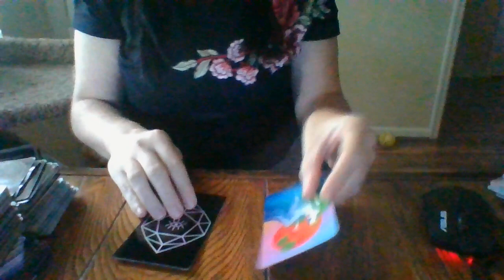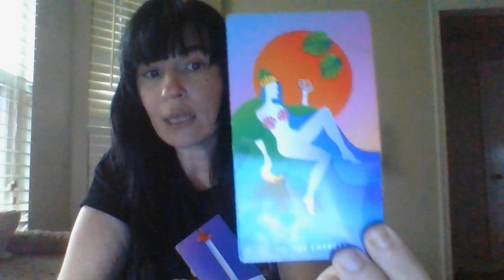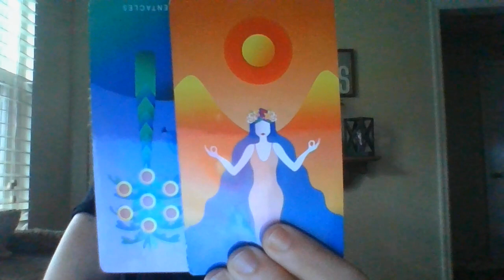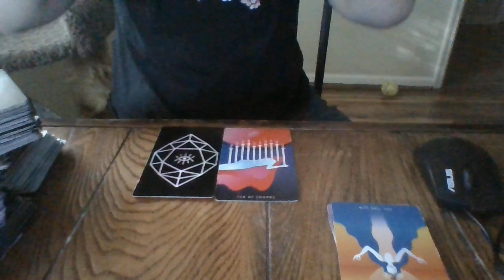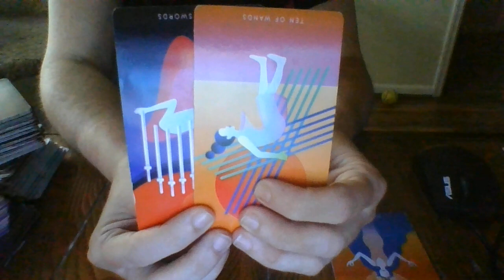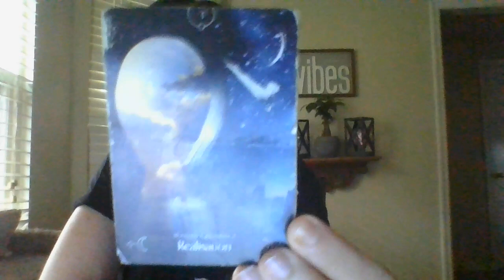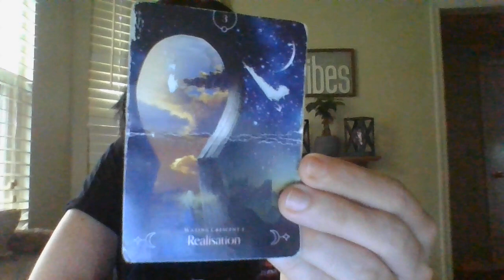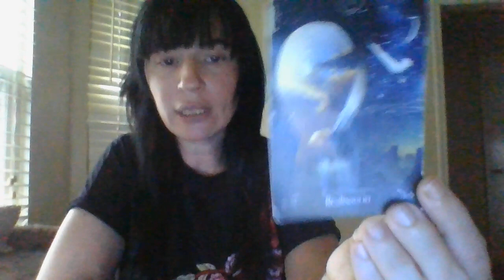ARIES- OCT 21- "COMPLICATIONS! PREGNANCY NEWS!"